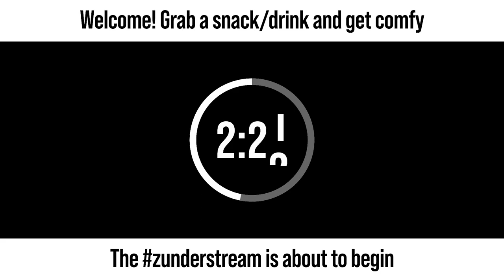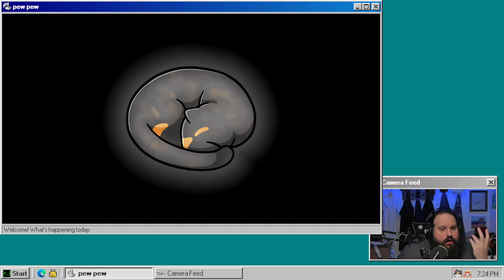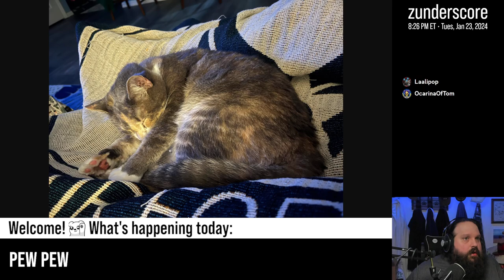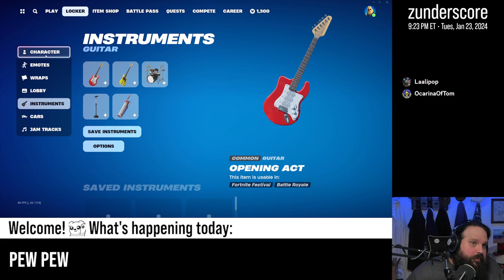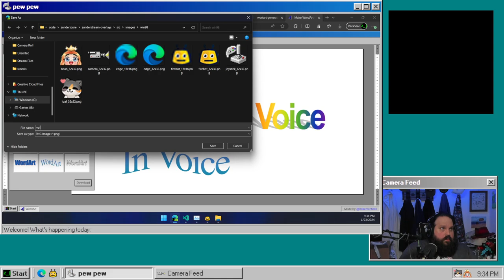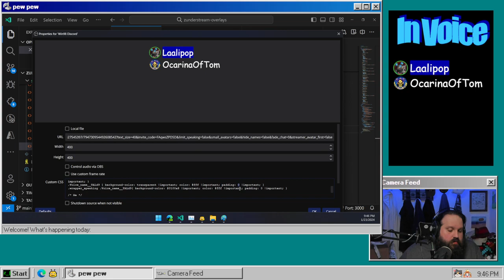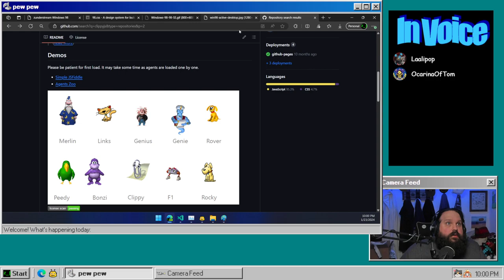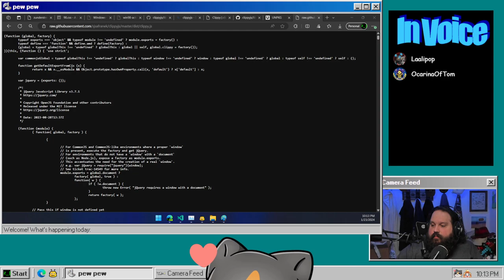zunderstream Show Archive - 2024-01-23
🎬: "tired bear pew pews for fun and profit | !throne"